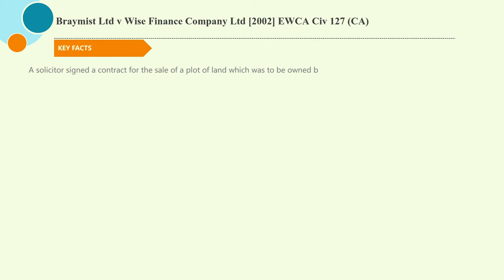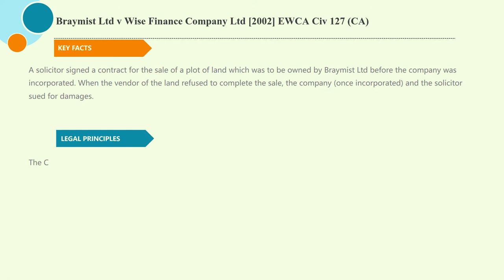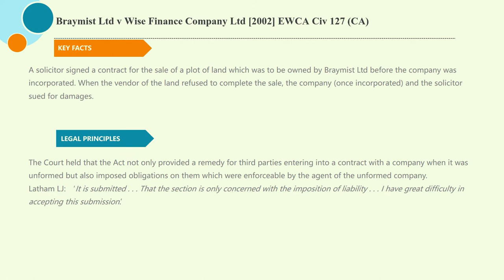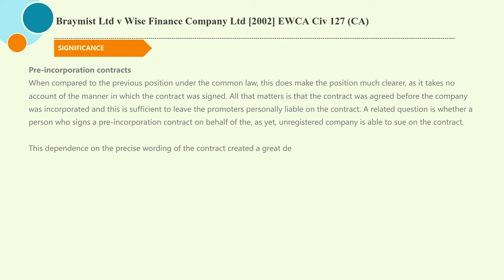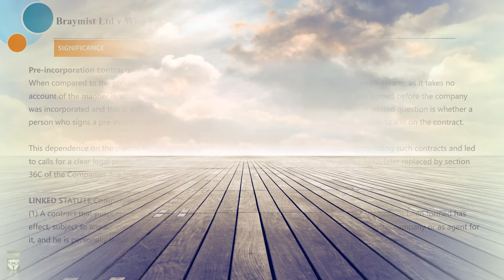[Case Law Company] ['pre-incorporation contract'] Braymist Ltd v Wise Finance Company Ltd [2002]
5 minutes know interesting legal matters
Braymist Ltd v Wise Finance Company Ltd [2002] EWCA Civ 127 (CA) (UK Caselaw)